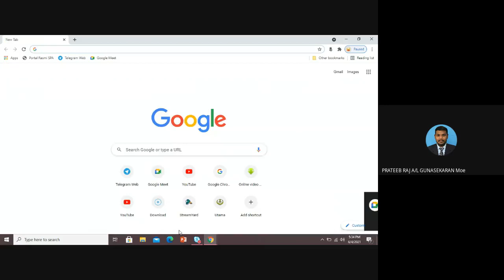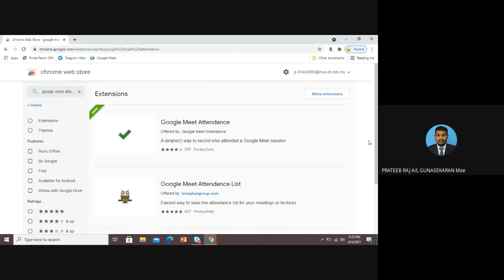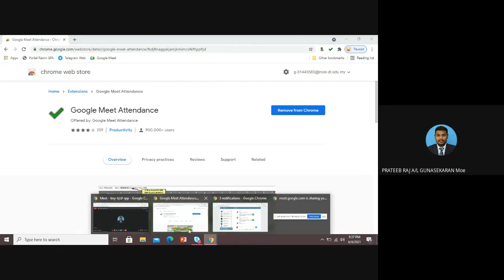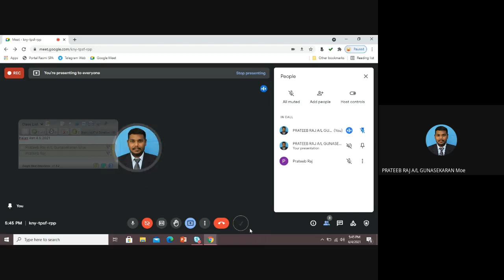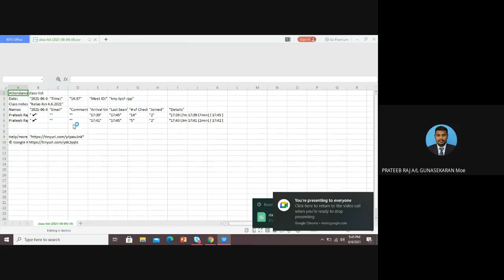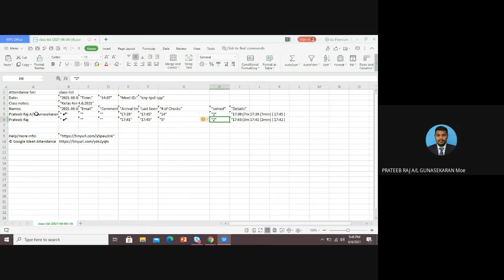CARA MEREKOD KEHADIRAN MURID DI GOOGLE MEET